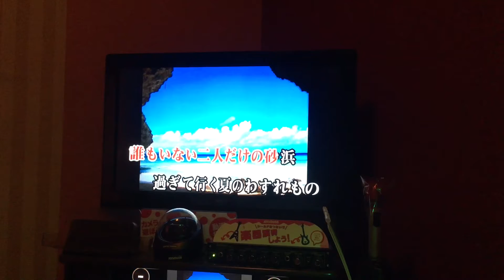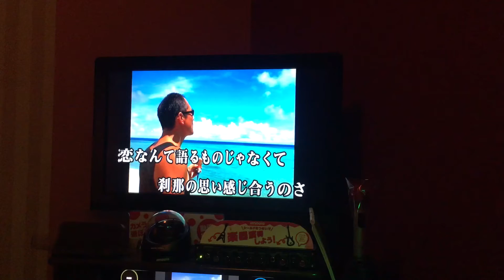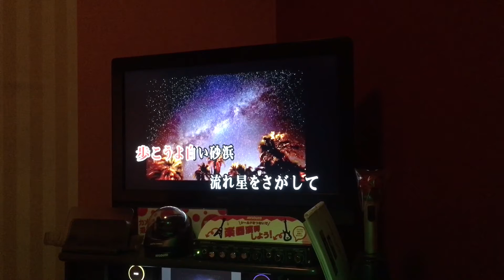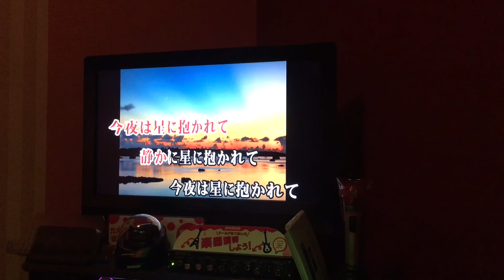ステラ★ミラ 森田浩司オリジナル 宮古島イメージソング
JOY SOUND MAXで配信中
作詞作曲 森田浩司

『下手くそなギターをかき鳴らせ！』森田浩司チャンネル( *´艸｀)

京都・山科で不動産業３５年。
元Vシネマ俳優、
超無名のシンガーソングライター、
歌って演じる不動産業者、
我流を極める森田浩司 MUSIC オフィシャルチャンネル
オリジナルソングとカバーを弾き語りでお届けします(*´∀`)♪
２００９年にスタートして１2年ほど経ちますが、
登録者数１１７人、
再生回数７６３７階（２０２１年８月３１日現在）という
驚異的な不人気チャンネルです！！
 ぜひ！channel登録しといてください(^^)